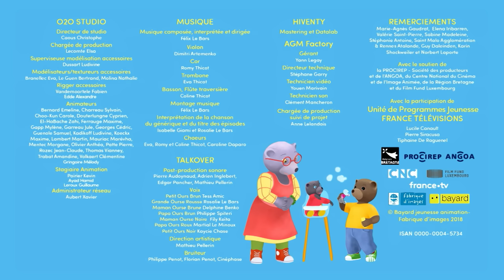Petit Ours Brun 3D - Une maracas pour deux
Petit Ours Brun revient accompagné de nouveaux personnages. Le petit ourson est désormais entouré de toute sa famille et cela donne lieu à encore plus d'aventures. Si la maison de Petit Ours Brun a toujours ses volets bleus, son entourage s’est agrandi et son environnement avec : on a désormais deux cercles familiaux bien distincts, celui de Petit Ours Brun et celui de sa cousine-copine Grande Ourse Rousse. Sans oublier Nounou, la voisine un peu mamie un peu amie, attentive, tendre et farfelue. Petit Ours Brun vit donc désormais à l’échelle de tout un village, ce qui lui ouvre autant de lieux de jeu, de rencontre, et d’exploration.